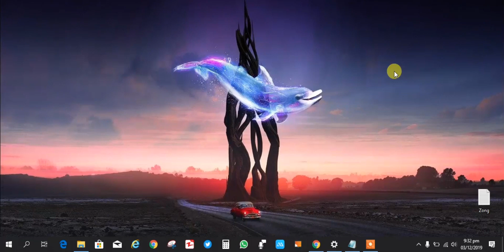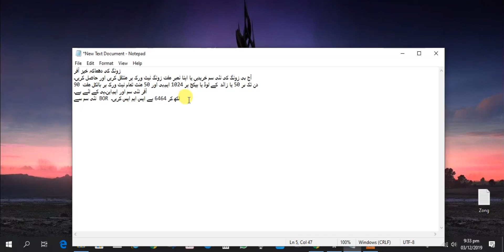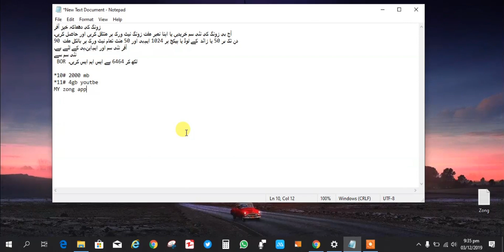Zong New Sim Offer | Zong Covert Sim Offer 2020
Hi friend is video me le kar aya hu ap logo k liye zong ki asli chappar phar offer jis me zong new sim me ap ko  de raha hai muft 2000mb internet, 4000 mb youtube aur 4000 data internet my zong ap instal krne pe wo bhi begair ksi charges k us k bad ap log jab bhi kabhi apna package ya 50 ka load krye ge ap ko foran 1gb internet aur 50 other minutes de diye jaye ge wo bhi free kyun k 50 ka load ap k pass waise hi rahe ga ye offer 90 din tak aise hi ap istamal kr sakte hain Agar ap apni ksi sim ko zong me covert krte hain tab bhi ye offer ap istamal kr saakte  hain

SPECIAL NOTE:
 This Video is only use for Education purpose.